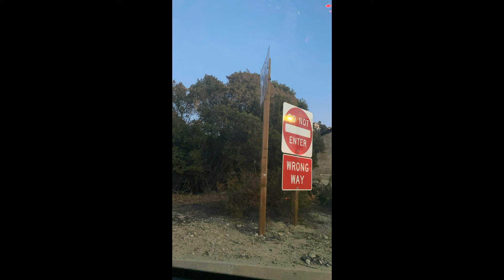Loren Gray Instagram Stories 30 October 2019